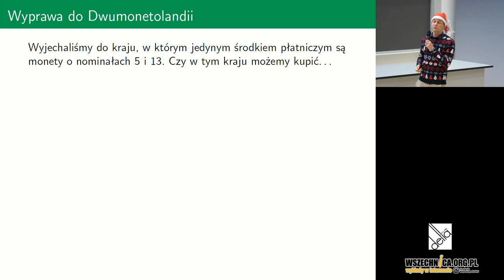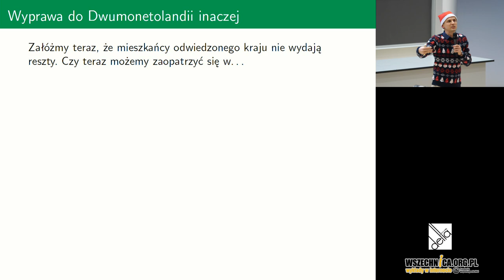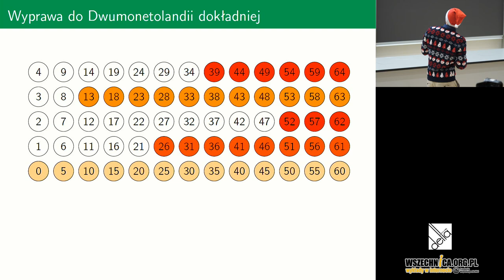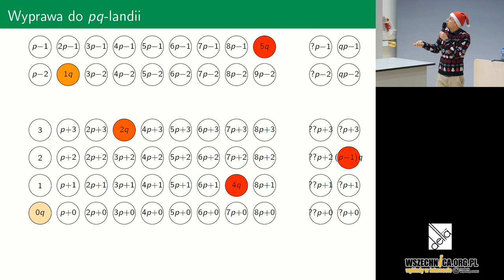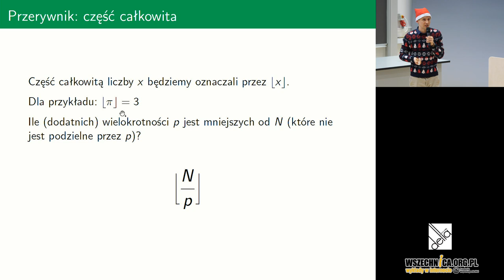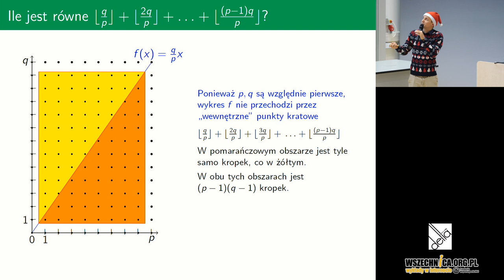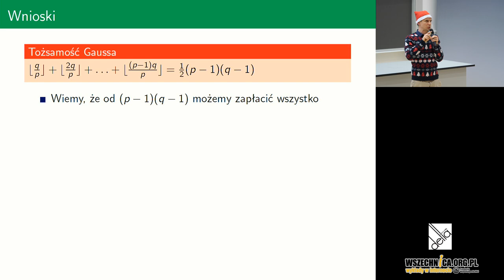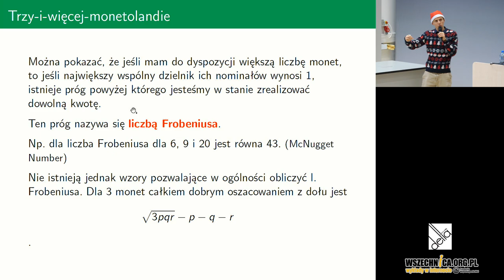Reszty nie trzeba - dr Łukasz Rajkowski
Wykład dr. Łukasza Rajkowskiego o problemie Frobeniusa przedstawiony w wyjątkowo przyjemny, popularyzatorski sposób. Polecamy!

dr Łukasz Rajkowski - Wydział Matematyki, Informatyki i Mechaniki Uniwersytetu Warszawskiego